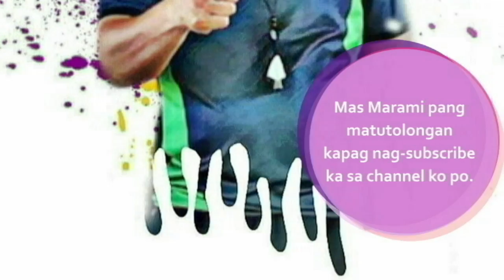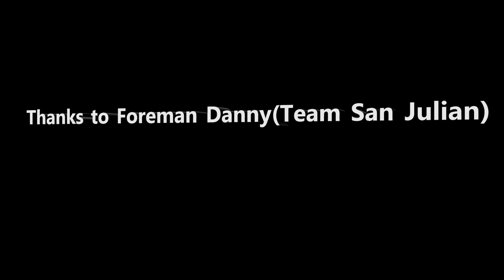Part 2 - How to construct a house (Formula, Cement, Gravel, Sand)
Combination ng Cement, Buhangin, at Bato (1,4,5).